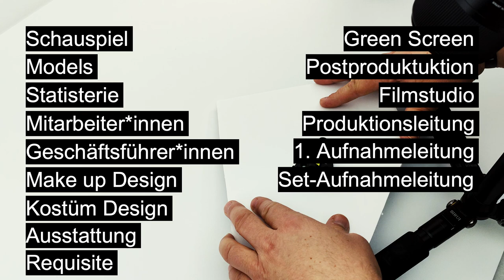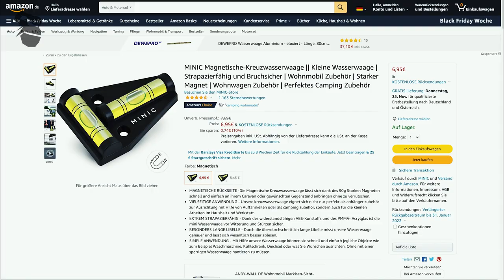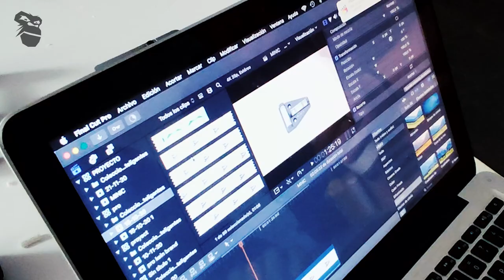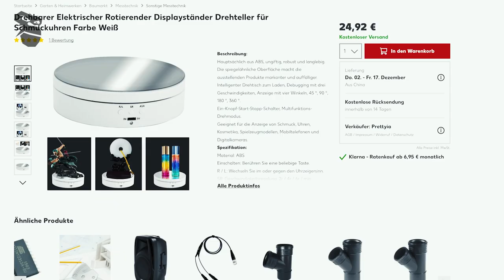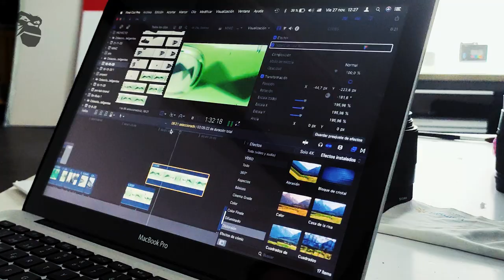Challenge: geringes Budget - hochwertig gedreht - Produktspot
Wir haben extrem günstig mit minimalem Aufwand einen Spot für ein sehr kleines Produkt produziert. Film 02 aus der Reihe Low-Budget Filmproduktion. Mit der Mini-Wasserwage konnten wir zeigen, wie man einfach und somit günstig auf einem Tischstudio einen kleinen Werbespot produzieren kann.